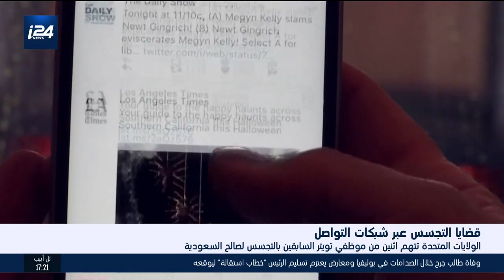نشرة اخبار الخامسة 7.11.19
تقديم: شيرين يونس